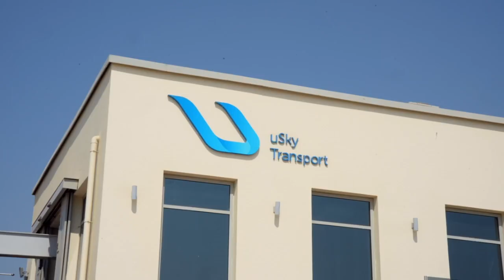Indian Transport Minister about uSky Technology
uSky Test & Citification Center was visited by Mr. Nitin Gadkari, Minister of Road Transport & Highways at Government of India.

Shri Nitin Gadkari attended a presentation of uSky Transport & Infrastructure Technology, where he was told about the features of uPods and details of production of passenger and cargo transport with automated control system. During the visit, the honorable guest got to know the capabilities of high-speed uFlash and also toured the service station and the depot. To personally assess the comfort and safety of the aerial transportation, Shri Nitin Gadkari made a captivating ride in a tropical uCar.

We present a video from that wonderful day, where one can hear what the Minister of Road Transport & Highways at Government of India said about uSky Transport & Infrastructure Technology.